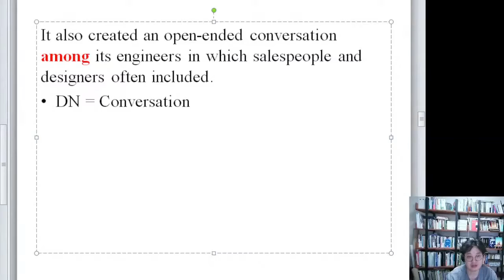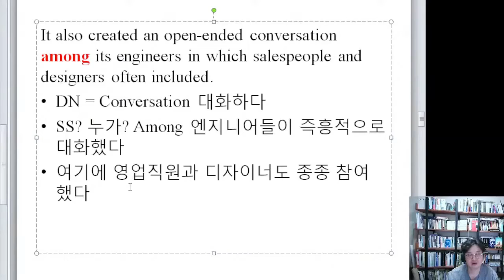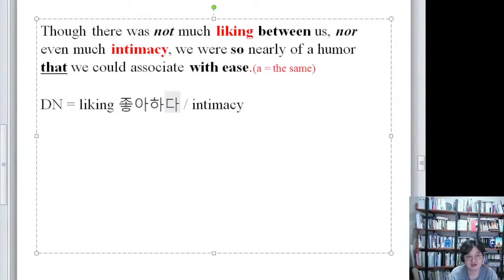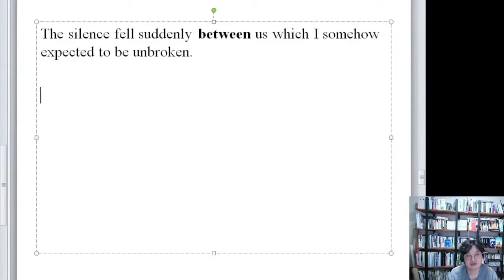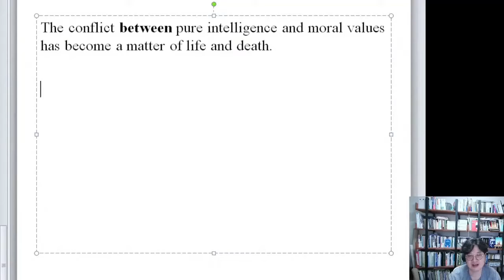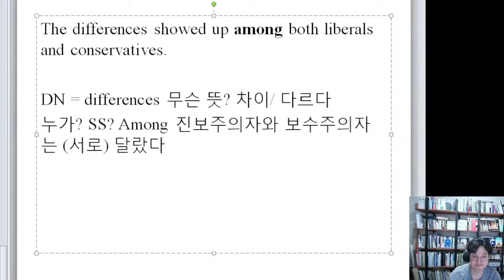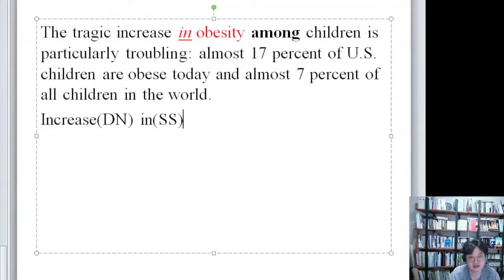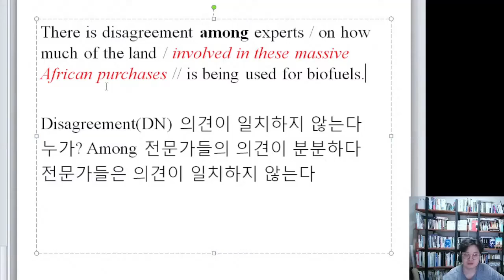명사독파 #06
among, between은 주어 시그널(67~79p)